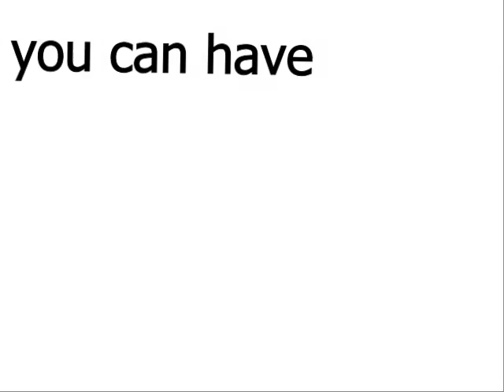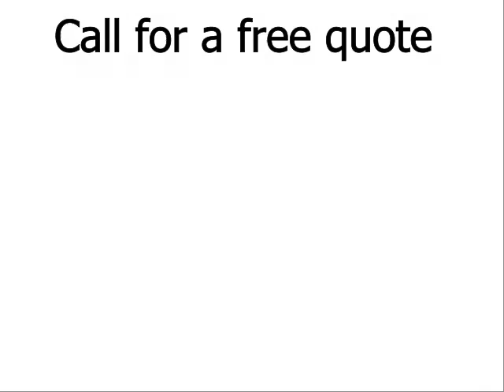Huntingdon Insurance Bucks County, PA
Huntingdon Insurance Group
Servicing Bucks County, Philadelphia and surrounding areas including Montgomery County, Southampton, Hatboro, Huntingdon Valley, Warminster, Warrington, Plymouth Meeting, Norristown and King of Prussia.

TRANSCRIPT
Don't buy insurance from…
a lizard
when…
 you can have
an insurance
Wizard
Huntingdon Insurance Group
For over
40
YEARS
The professionals at
Huntingdon Insurance Group
have been serving your community
with the best insurance rates for…

• Auto
• Motorcycle
• Boat
• Mobile home
• Home owner
• Renter
• Umbrella policy

Progressive, AAA

Get a free WaWa gift card when you refer a friend
Call for a FREE quote
Huntingdon Insurance Group

Created by:
Sketch Videos & More